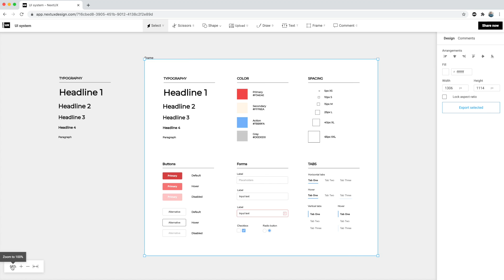Download designs and images from NextUX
Download your designs and images from a canvas by selecting elements or a frame and clicking the “export” button in the right-side design panel.